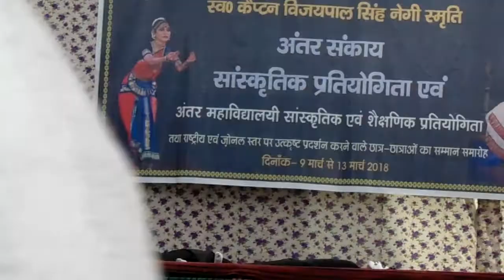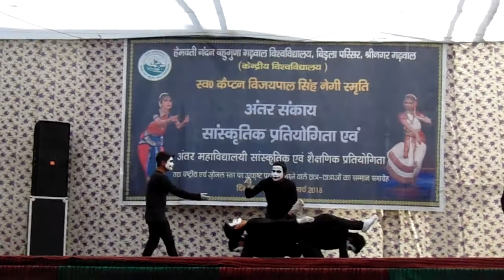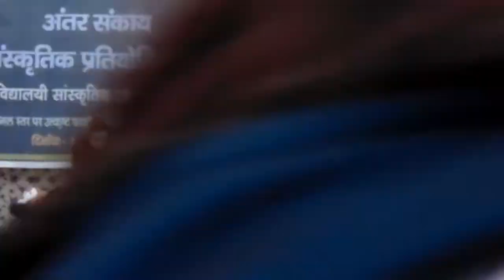MOBILE MIS USE MIME IN HNBG CENTRAL UNIVERSITY UTTRAKHAND